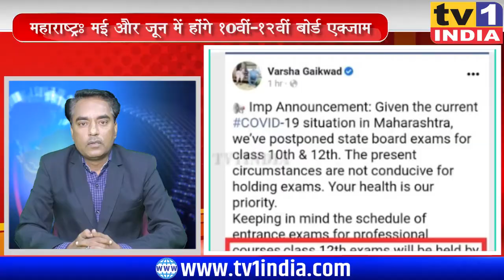Maharashtra मई और जून में होंगे 10वीं-12वीं बोर्ड